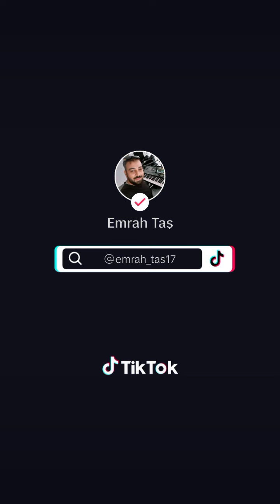Emrah Taş ( yorgunum ağır roman havası 2024 ) keşfet romanhavasi gayda #2024